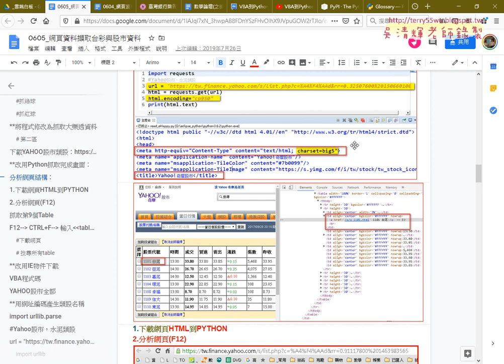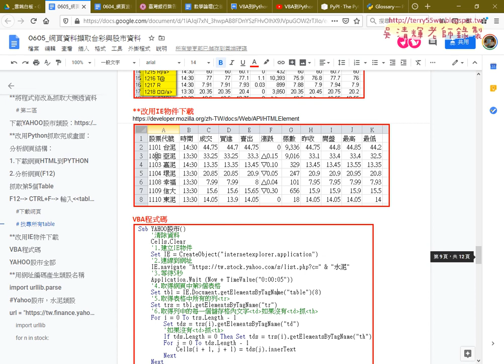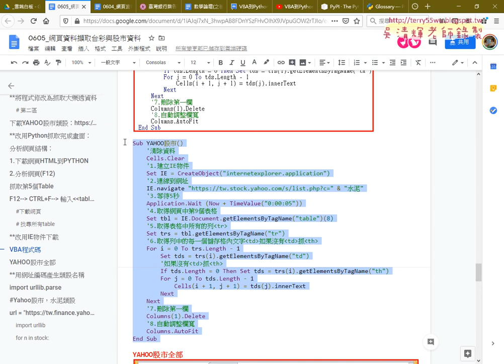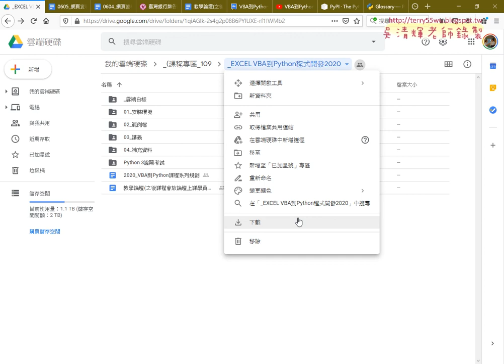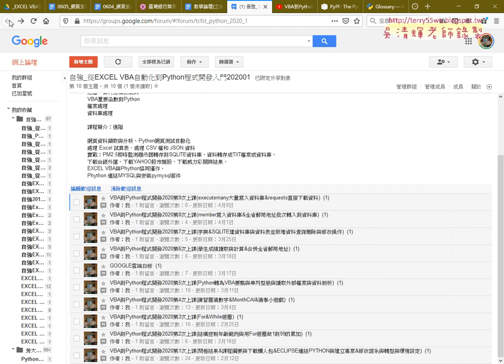08 網頁資料擷取台彩與股市資料與其他資料說明